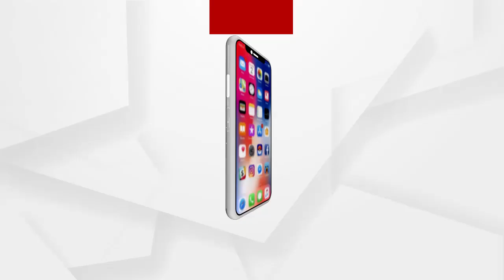ପୁରୀରେ ମହିଳାଙ୍କ ଠାରୁ ଲୁଟ...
ପୁରୀରେ ମହିଳାଙ୍କ ଠାରୁ ଲୁଟ୍ ... ଦୁଇଜଣ ଯୁବକ ମହିଳାଙ୍କ ଠାରୁ କଲେ ଲୁଟ୍ ... । ଵ୍ୟାଟେରୀ ଅଟୋ ଯୋଗେ ଯାଉଥିଲେ ଉକ୍ତ ମହିଳା ଓ ତାଙ୍କ ପରିବାର ଲୋକ । ହୋଟେଲ୍ ମେଁ ଫେୟାର ଗଳି ସମ୍ମୁଖରେ ଥିବା ସ୍ପେଶାଲ୍ ବ୍ରାଞ୍ଚ ଅଫିସ ସମ୍ମୁଖରୁ ମହିଳାଙ୍କ ପର୍ସ ଝାମ୍ପିନେଲେ ଲୁଟେରା । ପୁରୀ ସମୁଦ୍ରକୂଳ ଥାନାରେ ଏତାଲା ଦେଲେ ମହିଳା.